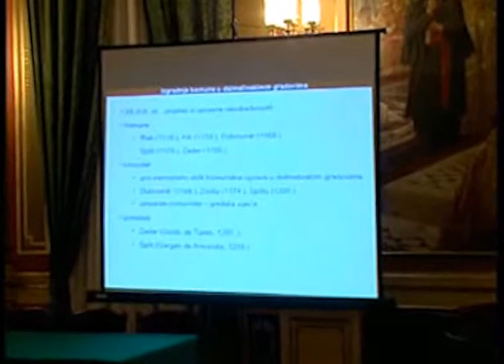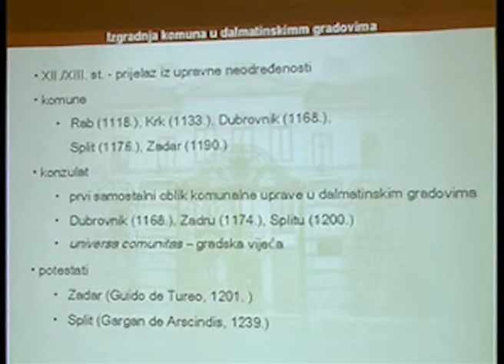Razvitak srednjovjekovnih komuna na Apeninskom poluotoku 5/5